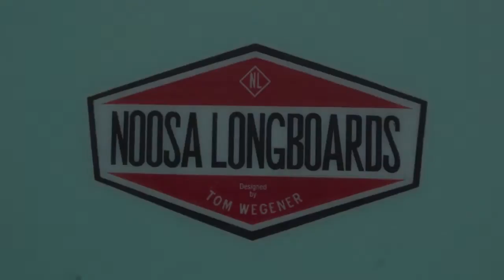noosa longboards TOM WEGENER FINLESS, FISHS, LOGS,NOOSA 1ST POINT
Noosa longboards team testing out the new Noosa Longboards range of TOM WEGENER Fiber glass surfboards
Boards are availabe at Noosa Longboards For sale and to try out